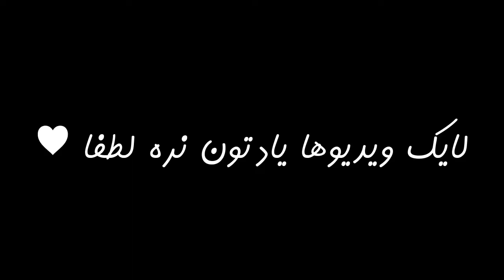Kled S rank این داستان کلد خفن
اصن پلیر کلد کم پیدا میشه چه برسه به کلد پلیر خوب